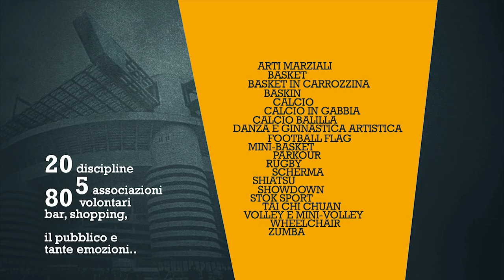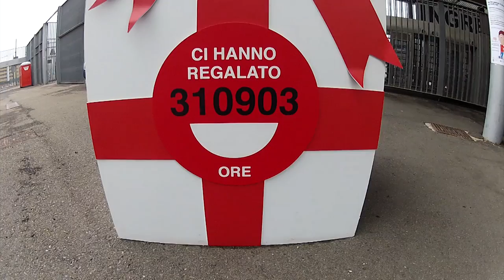VOCE ALLO SPORT - Il Racconto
Conclusa la 2 giorni di sport, charity e shopping allo Stadio San Siro per la raccolta fondi in favore della Casa del Volontariato di Milano

Milano, 14 ottobre 2014 – Si é conclusa la prima edizione di Voce allo Sport la manifestazione voluta da Comune di Milano e Ciessevi – Centro Servizi per il Volontariato della Provincia di Milano e Comitato Voce – Volontari al Centro Onlus per raccogliere fondi per la realizzazione della Casa del Volontariato di Milano.

Una due giorni di divertimento e sport, che nell’arco del weekend scorso, ha visto accedere allo Stadio San Siro famiglie con bambini, atleti dilettanti, appassionati dello sport e del movimento, tutti mossi dalla voglia di giocare e divertirsi in favore di una buona causa.

Un sentito ringraziamento va alle associazioni sportive – tra cui US ACLI, CSI, UISP, PGS e CIP –  e ad AC Milan, Olimpia Milano, Seaman Milano e Rugby Milano per aver messo a disposizione le loro strutture, i loro allenatori e preparatori atletici con l’intento di dare dimostrazioni di sport meno praticati (dal parkour alle arti marziali alla scherma) o far divertire con tornei di calcio in gabbia, minibasket e minivolley.

Un grazie particolare anche a Isolde Kostner che ha illuminato il pomeriggio di sabato con la sua presenza, la sua semplicità e simpatia e per il premio messo in palio per la lotteria, a Kristian Ghedina che ha donato un paio di scarponi e un pettorale autografato, con cui ha siglato alcuni dei suoi successi, e a Trenton Meacham che domenica pomeriggio ha intrattenuto tutti gli appassionati di basket, improvvisando una partitella con i bambini presenti.

Una festa dello sport per dare vita a un progetto di grandissima rilevanza, la Casa del Volontariato di Milano, che vuole essere il punto di riferimento del Terzo Settore per Milano e Provincia.

“Siamo soddisfatti dei risultati di questa prima edizione di Voce allo Sport – ha dichiarato Ivan Nissoli, Presidente di Ciessevi – La consideriamo una prova generale per le successive edizioni, che vorremmo raccogliessero sempre più pubblico e interesse tra i cittadini milanesi, trasformando Voce allo Sport in un appuntamento annuale da non perdere. Oltre alle associazioni, ai volontari e alle squadre di Milano che ci hanno sostenuto, voglio ringraziare le aziende che hanno voluto investire su questo progetto, donando merce o organizzando insieme a noi una Mostra Mercato i cui proventi sono stati devoluti per la ricostruzione della Casa del Volontariato. Grazie a questi partner che possiamo pensare in grande e partire già da domani a progettare la prossima manifestazione, coinvolgendo molte altre società e aziende, forti del buon risultato della prima edizione di VOCE allo Sport ”.